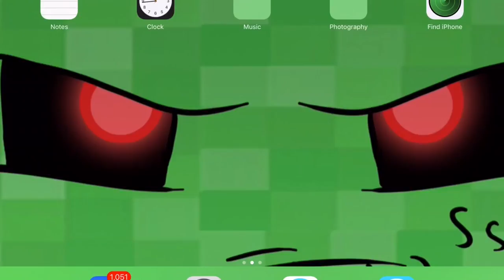HOW TO SPAWN KILLER WHALE // MINECRAFT PE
How to spawn a killer what or Shark and kick some water butt.  This add-on can be done without a MOD and its some of the tips and tricks to make this happen.